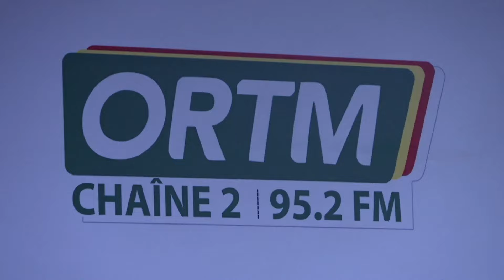Infos-cité du lundi 16 septembre 2024 de la Chaîne 2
Présentation : Fatou DIABY
Mise en ligne : Sekou TRAORE
Coordination : Tamsir Diabaté